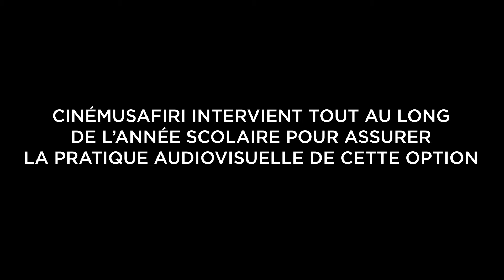REPORTAGE - LA BRIGADE VERTE AU LYCÉE MAMOUDZOU NORD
Ce film a été réalisé par les élèves de l'option cinéma du lycée de Mamoudzou Nord.

Remerciement à François Culhie, proviseur du lycée de Mamoudzou Nord et à Gauthier Berthélémy, professeur en option CAV.

Ciné Musafiri.